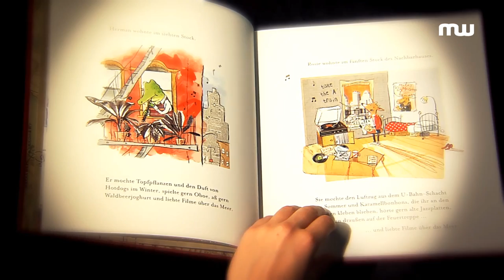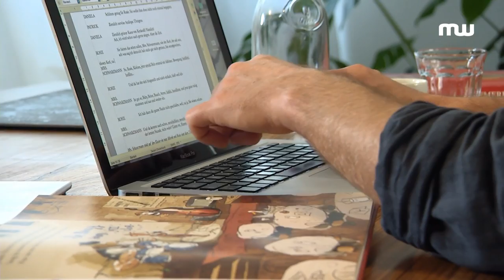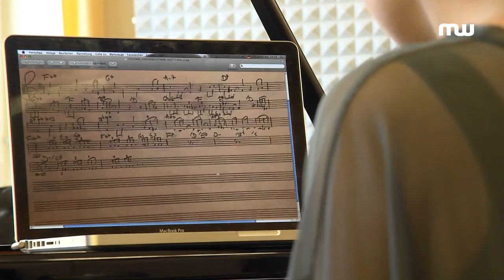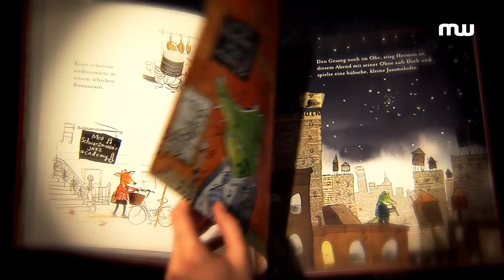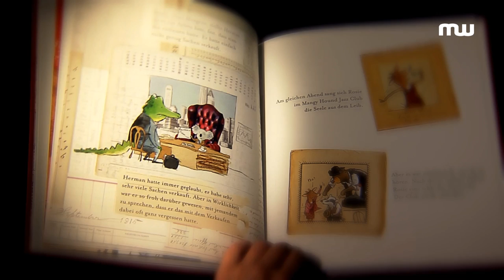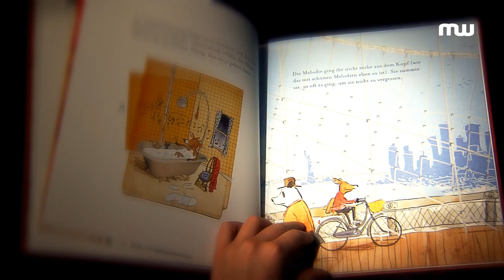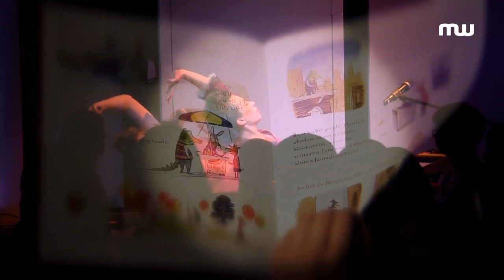Herman und Rosie – vom Kinderbuch zum Musiktheater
Die Medienwerkstatt Franken hat das Musiktheater des Theater Pfütze  von der Entstehung der Texte und Melodien übers Casting und erste Proben bis zur Premiere begleitet...
Herman und Rosie
Pfütze jungeMET nach dem Bilderbuch von Gus Gordon
Regie: Christof Lappler
Komposition: Carina Wohlgemuth, Dominik Vogl
Libretto: Martin Zels
Eine Kooperation von Theater Pfütze und Stadttheater Fürth
Schauspiel: Daniele Dillinger, Elisa Merkens, Thomas Bosch, Patrick L. Schmitz
Musiker: Carina Wohlgemuth, Dominik Vogl
Bühne: Andreas Wagner
Kostüme: Beatrix Cameron